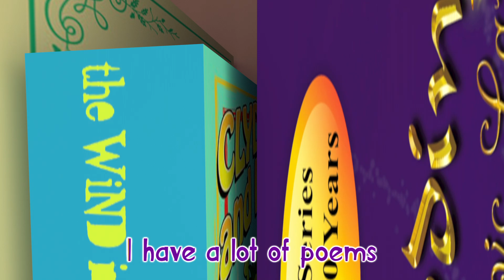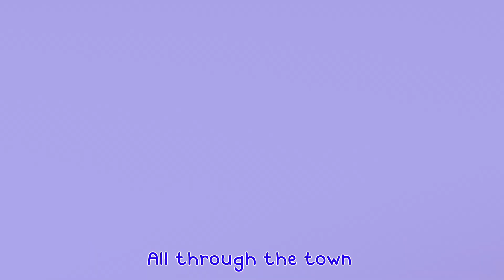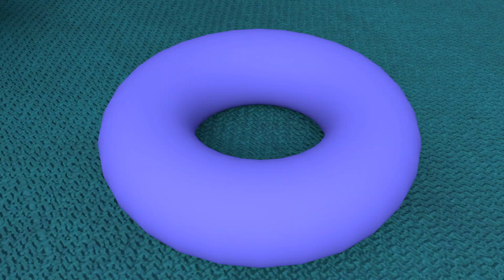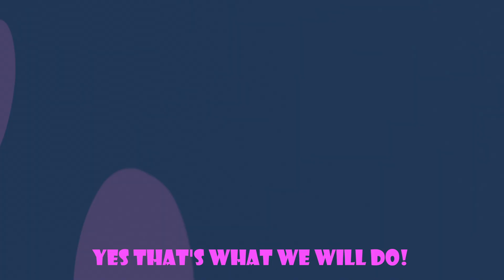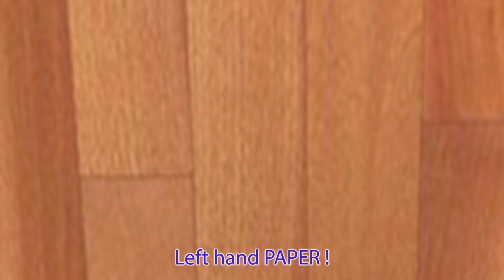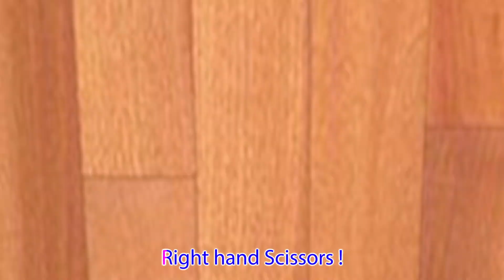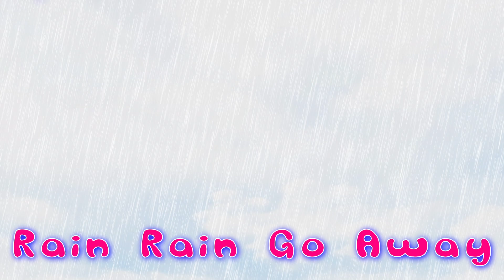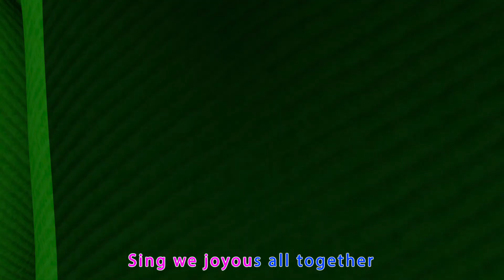Rain, Rain, Go Away Nursery Rhyme With Lyrics - Nursery Rhymes & Songs for Children | Bmbm Preschool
Learning is always fun with Bmbm Preschool Cartoon Baby Songs popular nursery rhymes. We bring to you some amazing songs for kids to sing along with us and have a good time. Kids will dance, laugh, sing and play along with our videos while they also learn numbers, letters, colors, good habits and more!

It's a dance party! Join Henry and do the Wheels On The Bus Dance for kids! Bmbm Preschool Cartoon brings you the Wheels On The Bus dance, a kids song to dance along to for the whole family!

0:00:00 Intro
0:00:10 Poem Song
0:01:57 Great Manners
0:05:39 The Muffin Man
0:07:25 Rain Rain Go Away
0:10:03 Old Macdonald Had A Farm
0:11:47 Bingo
0:14:32 Wheels On The Bus
0:17:23 Johny Johny Yes Mama
0:19:10 Bingo V2
0:21:56 Baby Shark
0:23:40 Happy Birthday
0:25:18 Baby Shark V2
0:27:02 Sister
0:28:59 Daddy
0:30:51 Brother
0:32:52 Mommy
0:34:50 Friend , Friend Come With Me
0:37:02 Deck The Halls
0:39:27 Grannie
0:41:39 Back A Cake
0:44:03 Baby Shark V3
0:46:39 Bingo In The Bathroom
0:49:49 Here's To You Mother
0:52:33 Family Finger
0:54:29 Jim & I
0:56:23 Mother's Day
0:58:09 New Toys
0:59:56 Open A Book
1:02:09 Solar System
1:03:59 Good Habits
1:06:37 Five Little Babys
1:07:49 Grannie V2
1:10:00 Great Manners
1:12:24 Ten In The Bed
1:15:48 Doll Sitting On A Shelf
1:17:47 Five Red Apples
1:19:38 Baby Shark (Version) 4
1:21:37 Surprise Gift
1:23:47 Let's Share
1:25:05 Solar System V2
1:26:32 Super Heroes
1:28:30 Kitty Cat
1:30:12 Wash Your Hands
1:31:51 We Wish You A Merry Christmas
1:33:34 Winter Season
1:35:16 Do It Right
1:37:40 All Colors
1:38:37 Are You Sleeping
1:40:46 Flying A Kite
1:42:41 Hey , Hey , Come , Play
1:46:15 Kids Eating Sugar
1:48:00 Molly's Messy Room
1:49:49 Six Little Ducks
1:51:33 Rock , Scissors , Paper
1:55:07 Five Little Shark
1:57:52 Five Little Monkey
2:00:28 The Incy Wincy Spider
2:02:54 Going To The Doctor
2:05:00 My Teddy Bear
2:07:29 Seven Steps
2:09:50 Wheels On The Bus V2
2:13:18 Ten Little Buses
2:14:37 The Muffin Man V2
2:16:33 I'm A Little Teapot
2:17:53 I'm A Music Man
2:20:53 The Numbers Song
2:23:32 Mixing Colors
2:24:49 Flying A Kite  V2
2:26:37 Old Macdonald Had A Farm
2:28:10 Tomorrow Will
2:30:33 How Is The Weather
2:32:09 Good Habits V2
2:34:46 Rain Rain Go Away
2:36:55 Poem Song

Lyrics:

I read a poem
before I go to bed
just to draw a picture
And keep it in my head
I never feel lonely
As it sings back to me
It helps me fall asleep
And dream what I could be

I used to need someone,
To read the lines for me,
I would listen carefully,
Draw a picture I could see
A poem is my best friend,
From it I learn a lot
Whenever I cannot

About Bmbm Preschool Cartoon:
Bmbm Preschool Cartoon 3D animation and songs create a world that centers on the everyday experiences of young children.